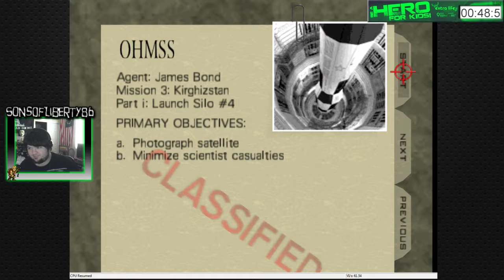25 Hour Marathon for Extra Life Charity! (part 1) - 1 / 4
25 Hour Marathon Gaming Stream for the 2013 Extra Life Charity!
Featuring a wide arrange of games, and me, SonsOfLiberty86, partying it up with candy, games and energy drinks playing my butt off. It was intense, and loads of fun! I raised over $300 for a local children's hospital. Thank you to everyone for your support through the marathon, including my family, friends, and online gaming buddies. You guys are all awesome.

I'm doing it again this year too, check out the Extra Life website and help me raise money for sick kids again this year in 2014. Any donations are greatly appreciated and 100% of it goes to the children, none of it goes to me. It's all for the kids!

Note about the videos: The videos were split into parts, and then further cut into sections (i.e. 1/4) due to uploading restraints and Twitch's transfer to Youtube settings. Unfortunately some of the sections got lost, so if you see some missing that is why. Apologies for that.